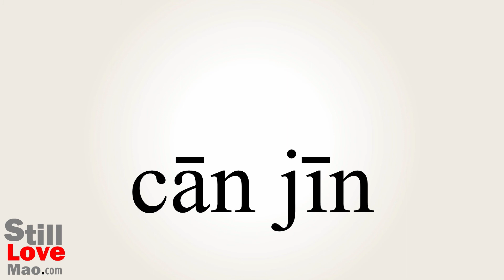How to Say Napkin in Chinese